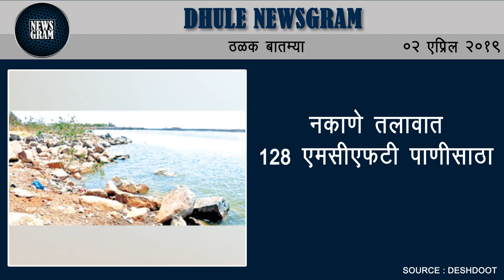Dhule Newsgram | Dhule News | Today's News Headlines | 2 April 2019